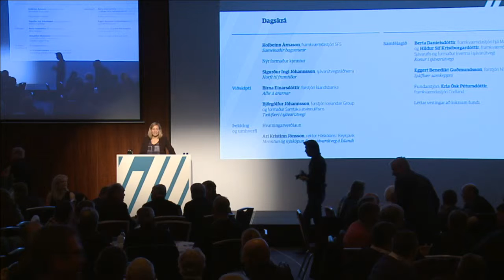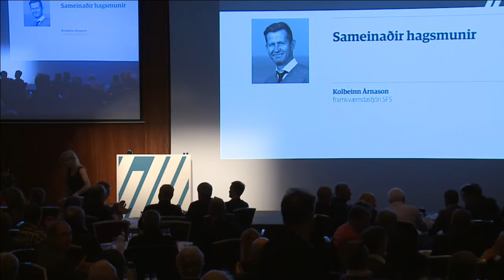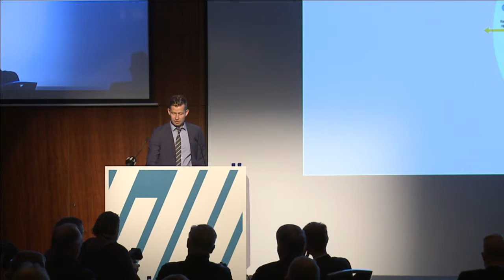Samtök fyrirtækja í sjávarútvegi - Kolbeinn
Erla Ósk Pétursdóttir hjá Codland setur stofnfund Samtaka fyrirtækja í sjávarútvegi sem haldinn var á Hilton Nordica 31. október, 2014. Kolbeinn Árnason frkvstj. samtakanna kynnir samtökin.